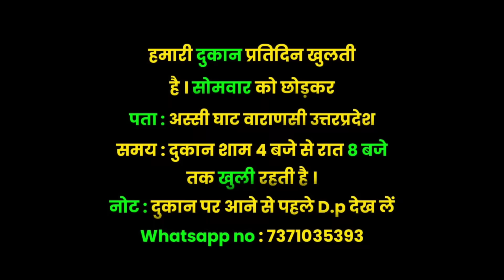Aaj Sabase Jyada kamayi huyi | 100** ₹ dekhe | Sunday ko